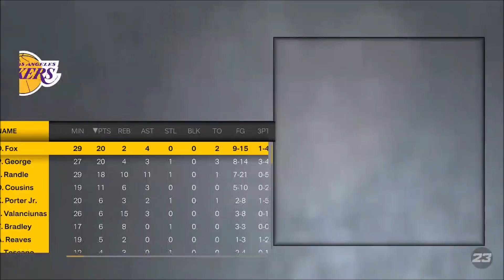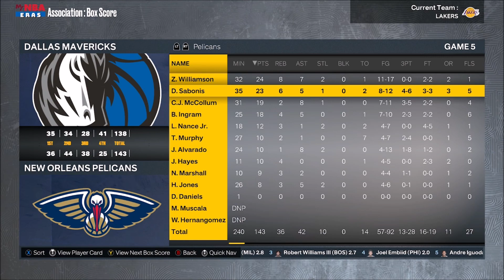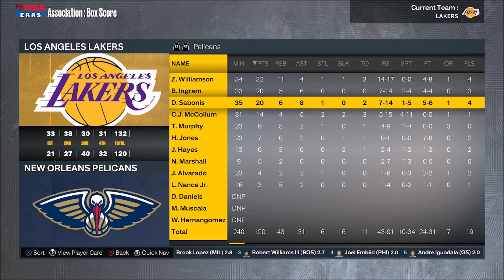Warriors Come Out and Playay #07 [Year 1] (NBA 2k23 Lakers Franchise Era Mode)